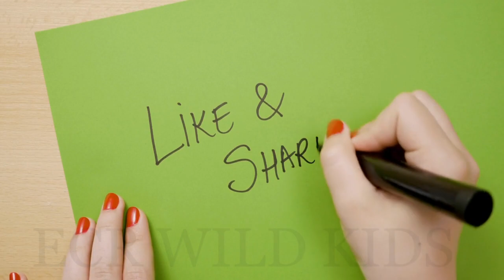How to draw a cartoon Elsa (Frozen) for easy step by step Beginners kids#art